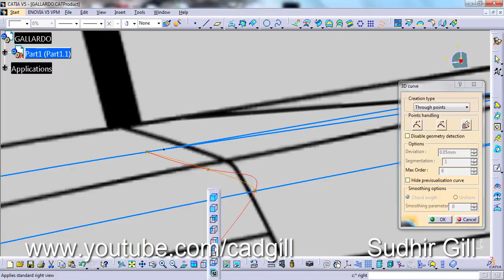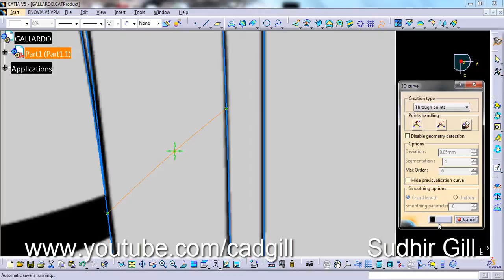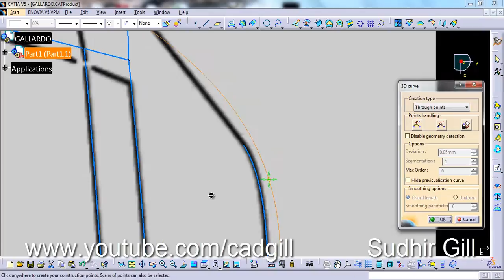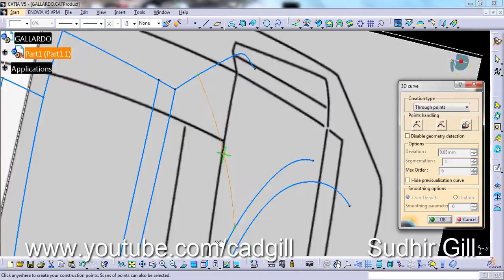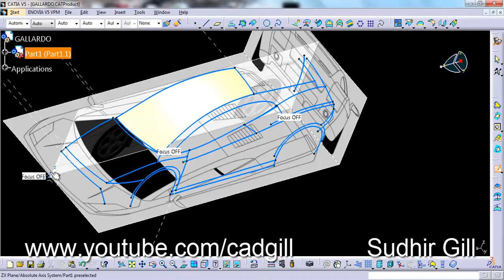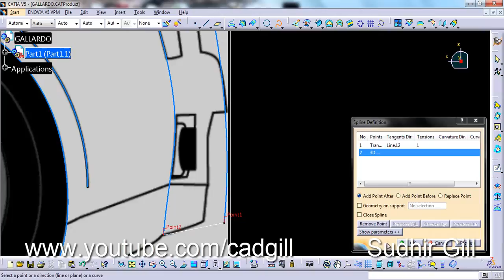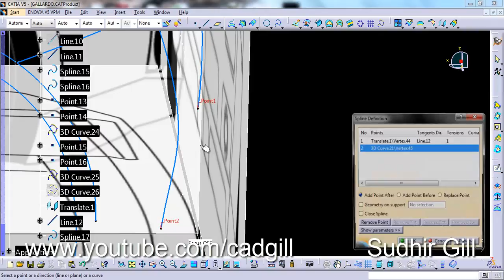Video Tutorial on Modeling Lamborghini Gallardo in CATIA Part 17